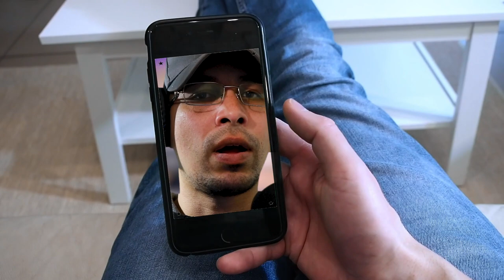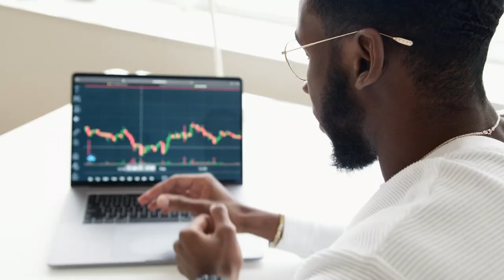Las impresionantes habilidades de la IA en telefonos móvil, fotografía y video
La inteligencia artificial está transformando nuestro mundo, en este video exploramos los increíbles beneficios que la IA ofrece en áreas como la fotografía, la edición de video y la tecnología móvil. Desde la edición automática de fotos hasta la traducción instantánea de llamadas, veremos cómo la IA está cambiando la forma en que interactuamos con la tecnología en nuestra vida cotidiana.

alfovihd